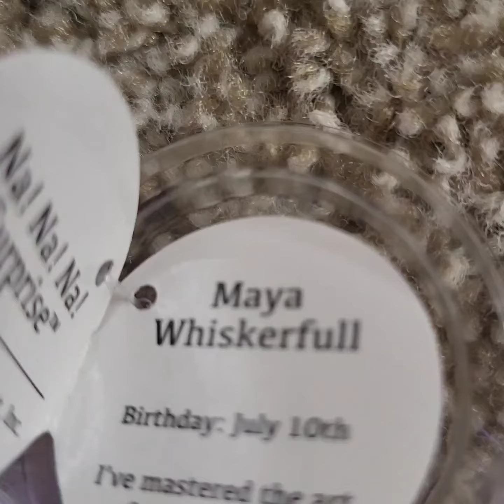4 girls super hero